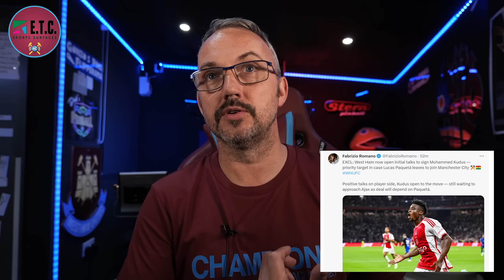West Ham make a 35M move for Ajax star Mohammed Kudus | Paqueta replacement? | Hammers Transfer News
Fabrizio Romano has announced that West Ham are in talks to sign Ajax midfielder Mohammed Kudus for £35M. This follows news reports that Hammers Brazilian star Lucas Paqueta has agreed personal terms with Manchester City.